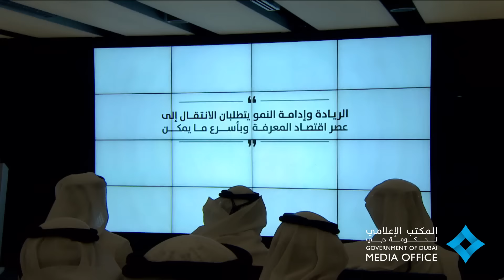محمد بن راشد يطلق مؤشر البناء الذكي الموحد على مستوى الدولة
25 October, 2016 - Vice President and Prime Minster of the UAE and Ruler of Dubai His Highness Sheikh Mohammed bin Rashid Al Maktoum has affirmed that strong efforts in the field of smart solutions are required to accelerate the implementation of the goals of UAE Vision 2021. The best smart technologies should be implemented across all sectors, especially the construction industry. Sheikh Mohammed’s statements came during the launch of the ‘Smart Buildability Index’. His Highness witnessed the signing of a Memorandum of Understanding between the Federal Demographic Council, federal ministries and the municipalities of the seven emirates, to commence the implementation of the new index across the UAE.

25 أكتوبر, 2016 - أكد صاحب السمو الشيخ محمد بن راشد آل مكتوم، نائب رئيس الدولة رئيس مجلس الوزراء حاكم دبي، رعاه الله، أن الطموحات التنموية العريضة لدولة الإمارات تستوجب مضاعفة الجهد في سبيل ابتكار وتطبيق الحلول الذكية التي من شأنها تسريع وتيرة تحقيق مستهدفات الأجندة الوطنية لرؤية الامارات 2021، والعمل على التوظيف الأمثل للتقنيات الحديثة في شتى ميادين العمل كافة، لاسيما قطاع البناء الذي يشهد نمواً مطرداً يوازي حركة التنمية القوية التي تشهدها مختلف قطاعات الدولة وفي جميع إماراتها.  جاء ذلك خلال إطلاق صاحب السمو الشيخ محمد بن راشد آل مكتوم، مؤشِّر البناء الذكي الموحَّد على مستوى الدولة. وقد حضر  سموه، مراسم توقيع مذكرة التفاهم بين المجلس الاتحادي للتركيبة السكانية والوزارات الاتحادية وبلديات الإمارات السبع ايذاناً ببدء تطبيق المؤشر بشكل موحّد على مستوى الدولة.